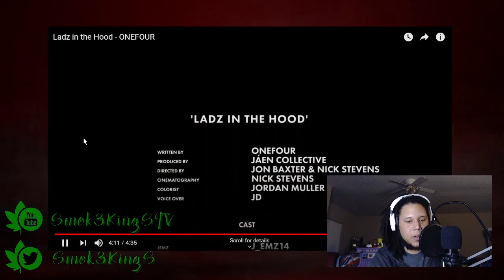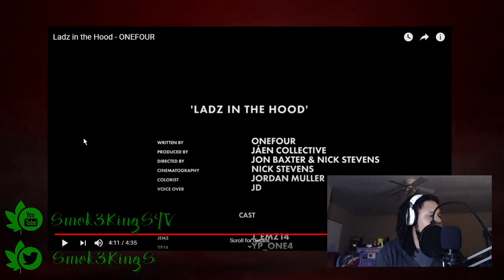Ladz in the Hood - ONEFOUR | Australian Hip Hop Reaction